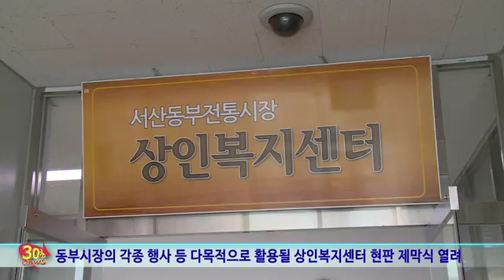동부시장 상인복지센터 현판 제막 및 전문의용소방대장 취임식-서산동부시장 상인복지센터(2016.03.10)